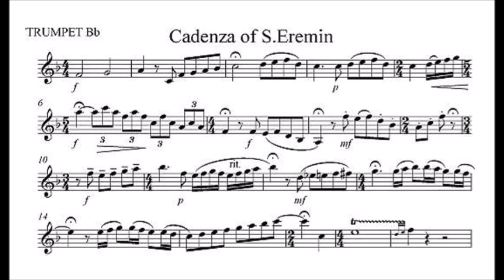🎺🎺🎺🎺 Haydn Trumpet Concerto 1st Mov - Cadenza 01 by S. Eremin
Famous Cadenzas for Haydn Trumpet Concerto 1st Mov  by S.Eremin

Studies and Preparation for the Haydn trumpet concerto in Mb Major